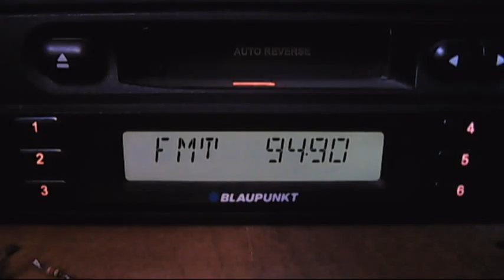fm dx scatter activity istanbul 17:06